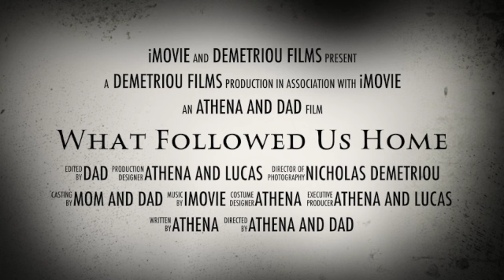What Followed Us Home SD 480p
scary movie trailer